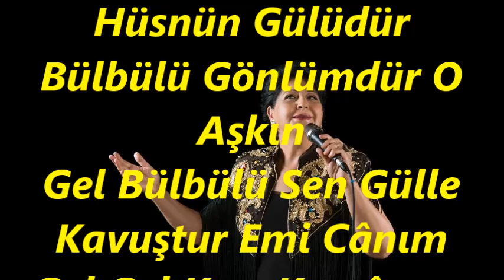İnci YAMAN-Birlikte Bu Akşam Çıkalım Seyre Civânım (NEVA)R.G.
SOLİST:
*İNCİ YAMAN*
VİDEOYU YAPAN
*RECEP GAYRETLİ*
GÜFTE: MESUT KAÇARALP
BESTE: ŞERİF İÇLİ
USUL: YÜRÜK SEMÂÎ
MAKAM: NEVA
Birlikte Bu Akşam Çıkalım Seyre Civânın
Mehtâbı İçip Mest Olalım Rûh-u Revânım
Hüsnün Gülüdür Bülbülü Gönlümdür O Aşkın
Gel Bülbülü Sen Gülle Kavuştur Emi Cânım
Gel Gel Kaşı Kemânım, Gel Gel Gel Gonca Dehânım.